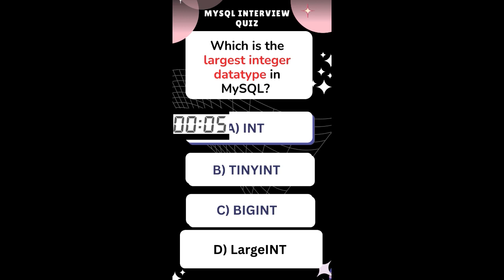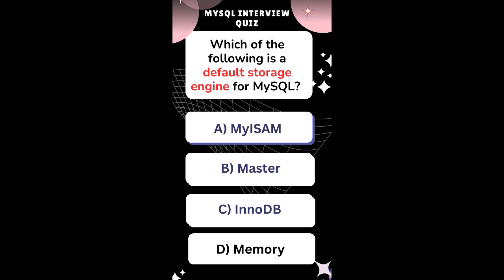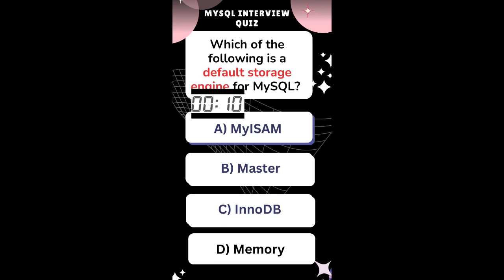Top 25 SQL Server Interview Questions PDF Source code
Preparing for SQL Server interviews requires covering a broad range of topics. Key resources like Top 1000 SQL Interview Questions and Answers and SQL Server DBA Interview Questions and Answers often focus on essential areas such as indexing, query optimization, and performance tuning. For candidates interested in SQL Server security, tutorials and videos typically cover encryption methods, authentication processes, and role-based access control. Topics from SQL Server Top 30 Interview Questions and Top 25 SQL Server Interview Questions explore advanced features like triggers, stored procedures, and transactions. Beginner resources like SQL Developer Skills for Beginners and Beginner to Expert Course - SQL help build a foundation in SQL fundamentals, covering core topics like `SELECT`, `JOIN`, and `GROUP BY`, while also delving into more advanced functions such as subqueries and window functions. Developers can benefit from SQL Server Interview Question & Answer Videos and Top 23 SQL Interview Questions and Answers, which provide practical examples and insights from real-world scenarios. For backend development roles, the Backend Developer Course and Top Back End Web Development Courses Online offer content that integrates SQL with APIs and database management. Software testers can practice using tests like 450+ Software Testing Interview Questions Practice Test, which often include SQL-related scenarios. Comprehensive resources such as 200+ SQL Interview Questions and Answers for Developers and Top 1000 SQL Interview Question & Answer Videos cover a wide range of SQL topics. A strong focus on security is also important, particularly understanding SQL Server's encryption techniques and user permission management.